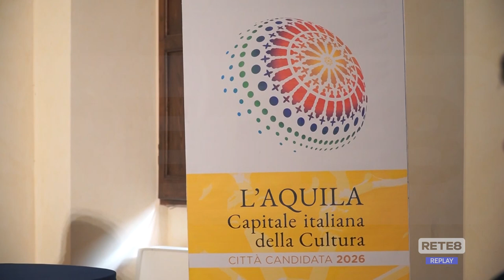L’Aquila - Presentata la candidatura a Capitale della Cultura 2026